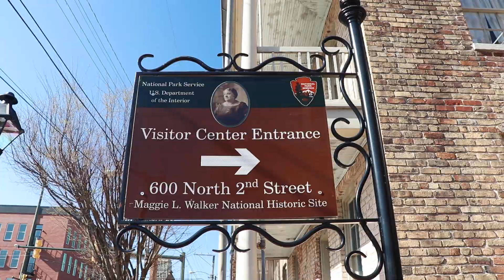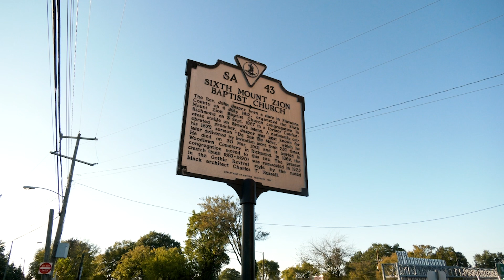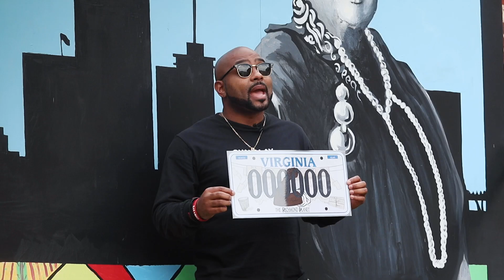The JXN Project | Happy 150th Anniversary